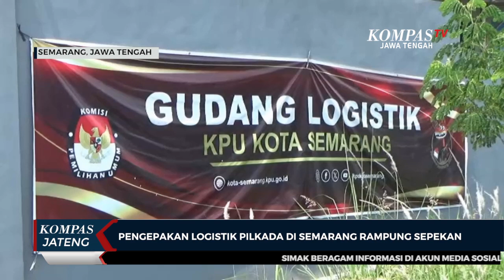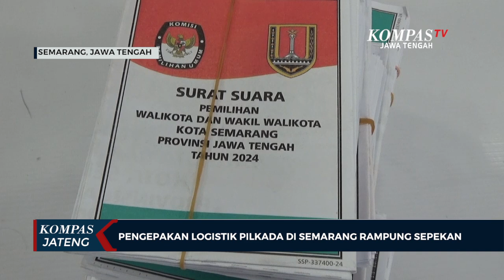Pengepakan Logistik Pilkada di Semarang Rampung Sepekan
SEMARANG, KOMPAS.TV - Ketua KPU Kota Semarang, Ahmad Zaini, mengungkapkan, segala perlengkapan Pilkada Serentak 2024 dimasukkan ke dalam kotak suara Pemilihan Gubernur (Pilgub) Jawa Tengah maupun Pemilihan Wali Kota (Pilwalkot) Semarang.

Untuk kotak suara Pilwalkot Semarang yang terdiri dari C hasil atau plano C. Salinan surat suara wali kota dan wakil wali kota, serta alat bantu tuna netra. Sedangkan untuk kotak suara Pilgub Jawa Tengah berisi surat suara gubernur dan wakil gubernur, C. Hasil, C. Salinan, tinta, bantal, paku, serta formulir.

Ditargetkan pengepakan logistik Pilgub Jawa Tengah dan Pilwalkot Semarang 2024 ini rampung dalam sepekan.

"Pengepakan inikan 16 kecamatan, kita dari hari Jumat (15/11/2024) ini sampai Jumat (22/11/2024) besok berarti ada tujuh hari. Tujuh hari berarti ada 14, ada satu kecamatan yang gandeng ke kecamatan lain. Jadi, satu hari untuk tiga kecamatan. Target hari Jumat (22/11/2024) selesai. Nanti sebelum selesai kita bisa mulai distribusi dulu," ujar Ahmad Zaini.

Setelah pengepakan, mendekati hari pemungutan suara akan dilakukan distribusi maksimal selama dua hari sebelum pencoblosan. Dua hari sebelum pencoblosan, pendistribusian harus sudah sampai di kecamatan, dan satu hari sebelum pencoblosan harus sampai di kelurahan.